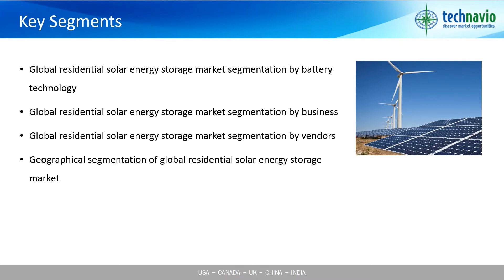Global Residential Solar Energy Storage Market 2015-2019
Technavio’s market research analyst has estimated the global residential solar energy storage market to exhibit a strong growth rate during the forecast period. The increasing global installation of energy storage systems (ESS) is a noteworthy factor that results in this market’s profound CAGR of more than 67% by 2019.